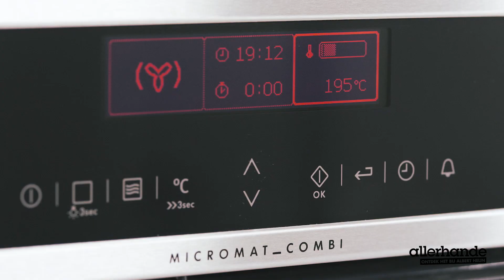Risotto-noten-pasteitje met paddenstoelen - Allerhande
Risotto als feestelijk hoofdgerecht? Bak ze in een muffinvorm met kaas en noten en je krijgt prachtige risotto-minitaartjes.

Risotto maken
Breng 700 milliliter water met 1 bospaddenstoelenbouillontablet aan de kook. Snipper een ui. Veeg, indien nodig, 150 gram paddenstoelen schoon met keukenpapier en snijd in stukken. Verhit 25 gram boter in een pan met dikke bodem en fruit de ui 3 minuten. Voeg 200 gram risottorijst toe en bak 2 minuten. Voeg de hete bouillon in delen toe en kook de rijst al roerend op middelhoog vuur in ongeveer 20 minuten beetgaar. Voeg pas nieuwe bouillon toe als de vorige bouillon helemaal is opgenomen door de rijst.  Voeg na 10 minuten de paddenstoelen toe. Draai het vuur uit als de risotto gaar is.

Muffinvorm
Rasp ondertussen 150 gram Parmezaanse kaas. Verwarm de oven voor op 200 graden.
Stap 7 Hak 75 gram notenmix grof. Meng de helft van de kaas, 100 gram zuivelspread, de grofgehakte noten en 25 gram boter door de risotto. Breng op smaak met peper en eventueel zout. Knip uit een vel bakpapier 8 rondjes ter grootte van de bodem van een muffinholte en leg in de muffinvorm. Verdeel 75 gram notenmix over de holtes. Strooi de rest van de geraspte kaas erover en schep de risotto erop.

Oven
Dek de vorm losjes af met aluminiumfolie. Bak ongeveer 20 minuten in het midden van de oven.  Snijd de pasteitjes aan de zijkanten los van de muffinvorm. Zet een plank op de vorm en keer om zodat de pasteitjes eruit komen. Verdeel over een schaal of over 4 borden. Serveer met 100 gram pestospread.

Bereidingstip: Je kunt de risottopasteitjes tot het bakken in de oven 2 twee dagen van tevoren bereiden. Laat afkoelen en bewaar ze totdat ze de oven in gaan afgedekt in de muffinvorm in de koelkast.

Combinatietip: Lekker met caponata.